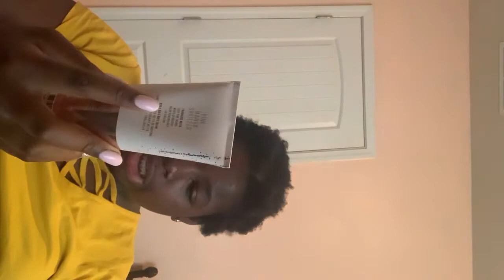Bath and body works Lotion Hall ❤️❤️